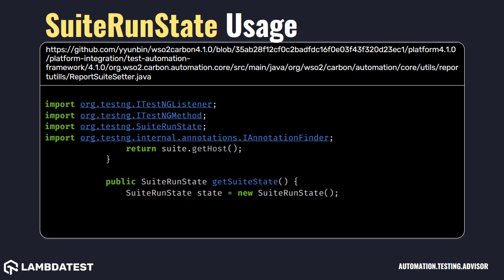org testng SuiteRunState with example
SuiteRunner is responsible for running all the tests included in one suite. The test start is triggered by run() method.

Check out best Java code snippets using SuiteRunState class org.testng package